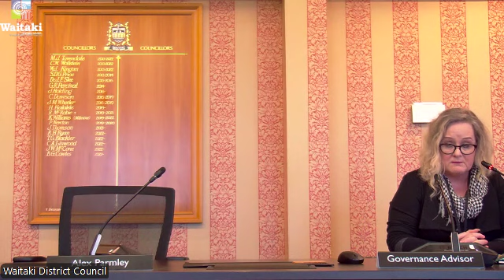Additional Council Meeting - 23 July 2024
Watch the recording of the Additional Waitaki District Council Meeting recorded on 23 July 2024.